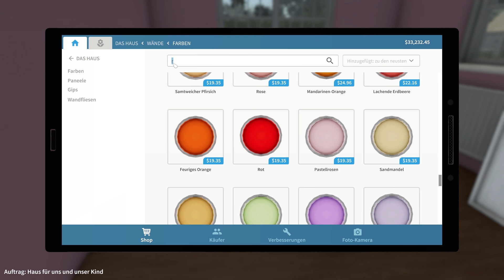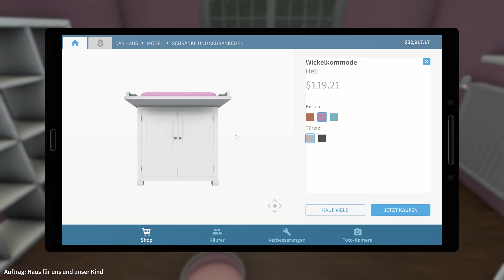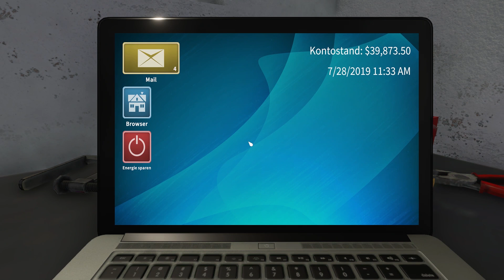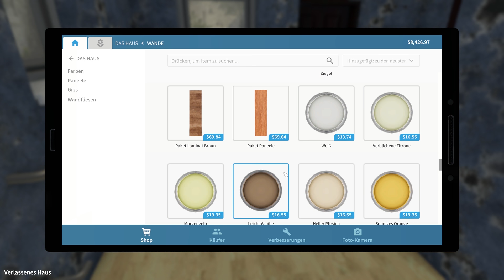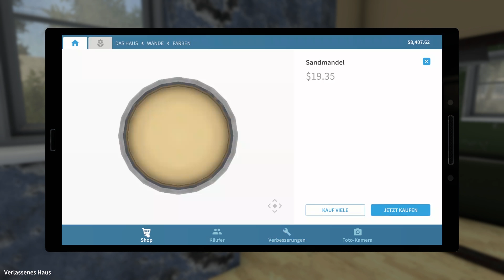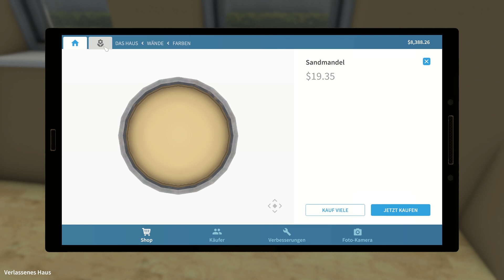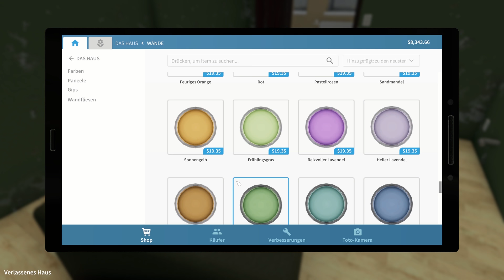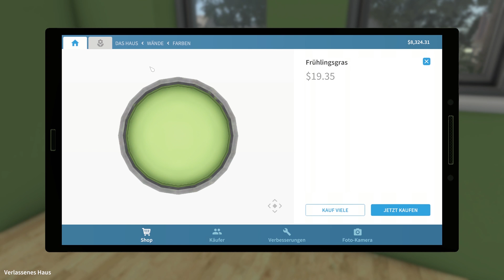House Flipper #03 // Diese Bruchbude gehört uns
Das eigentliche Ziel beim House-Flipping ist: Profit!
Riskierst du gerne? Bevorzugst du Investitionen?

Entwickler: Empyrean
Publisher: Frozen District, PlayWay S.A.
Veröffentlichung: 17. Mai 2018

Dieses Let's Play wird mit dem Garden Flipper DLC gespielt.